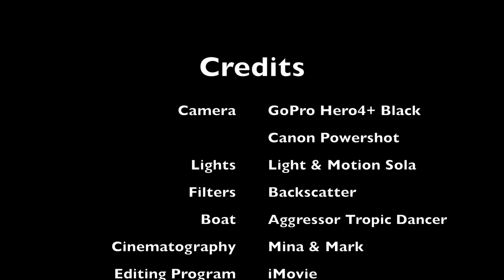Palau Aggressor Liveaboard Dive Trip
Here’s a little compilation video we made of our scuba-diving trip to Palau. The trip had been several years in the planning. But after years of planning but no action, I finally decided to go for it. We used the Aggressor live aboard, Tropic Dancer as our center of dive operations, and were able to conduct 4 to 5 dives a day. It was literally the “eat, sleep, dive” motto divers so often speak about. There was wonderful food served 4 to 5 times a day, and there was a very decent camera and video camera area. Palau is considered to be one of the best scuba diving spots in the world for it’s great variety of dive sites. It harbors large pelagic fish, such as sharks and mantas, as well as small reef fish. It’s also known for its epic seascapes: walls and deep channels with strong currents whipping through, and it’s concomitant abundance of life. But all of this current and deep water also makes Palau a challenging dive destination - Palau is surprisingly not for the faint of heart. Hopefully, this video will give you a flavor of diving in Palau.